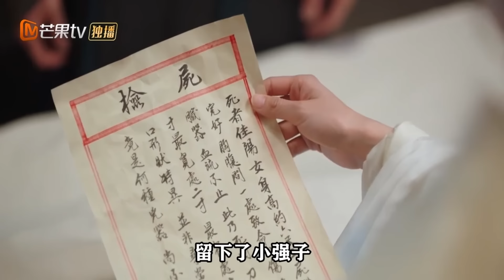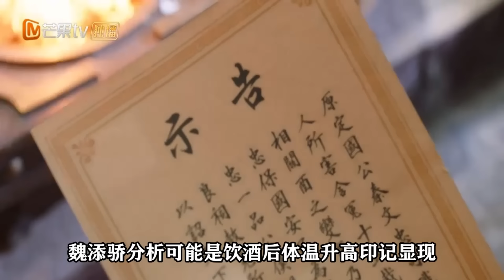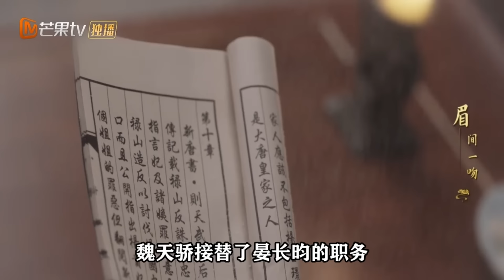一口氣看完《南城宴》01-24全集！失憶俠女拂曉女扮男裝，假裝成為太監闖皇宮！冷面統領晏長昀笑翻天！南城宴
一口氣看完《南城宴》01-24全集！失憶俠女拂曉女扮男裝，假裝成為太監闖皇宮！冷面統領晏長昀笑翻天！